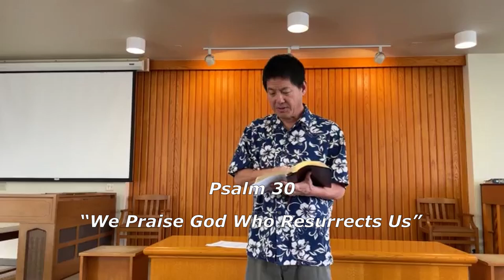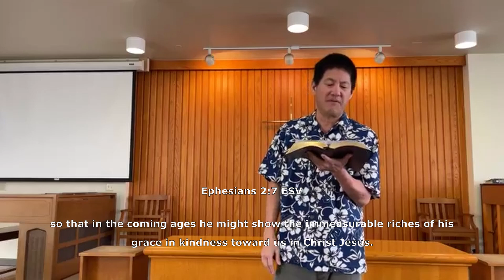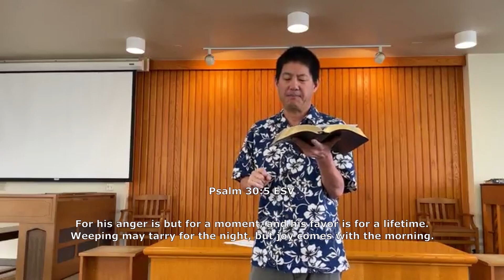Psalm 30 - "We Praise God Who Resurrects Us"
Facebook.com\orangecountychristianchurch
Complete Worship Service on Rumble.com
Ephesians 2:4-8
Psalm 16:10
When we understand the ______ from which God brought us, we can _____ His goodness and ____ with praise.
Psalm 22:1
Psalm 13:1
God may discipline us in His love to correct our prideful self-confidence so that we'll learn to depend on Him.
Psalm 54:4
Revelation 19:9a
Romans 6:4
Philippians 3:20-21a
We were created to praise God, who will one day turn our mourning into dancing, and we will give thaks to Him forever.